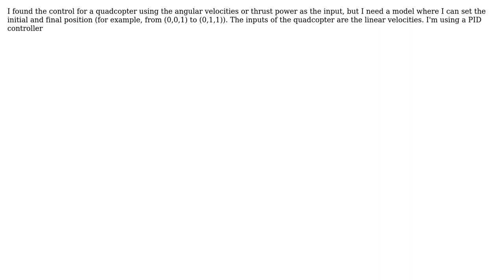Engineering: Transfer function for a quadcopter with linear velocity inputs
With thanks & praise to God, and with thanks to the many people who have made this project possible! | Content (except music & images) licensed under CC BY-SA | Music | Images & others | With thanks to user Unnamed user Eric Scoerg and the Stack Exchange Network Trademarks are property of their respective owners. You are responsible for your own actions.